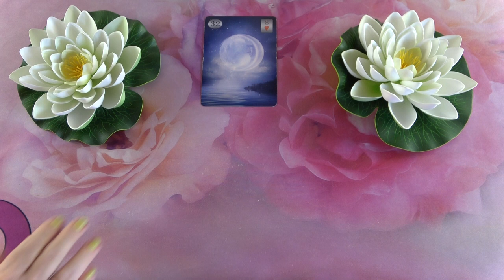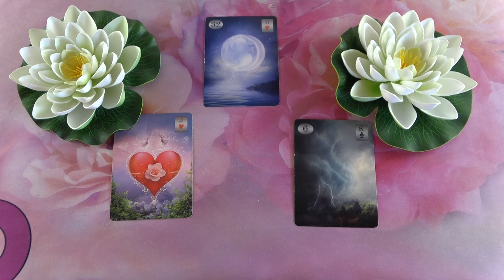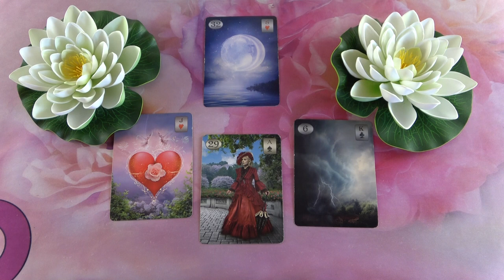Mit gondol, mit érez és mit fog tenni?💖Szerelmi jóslás💖